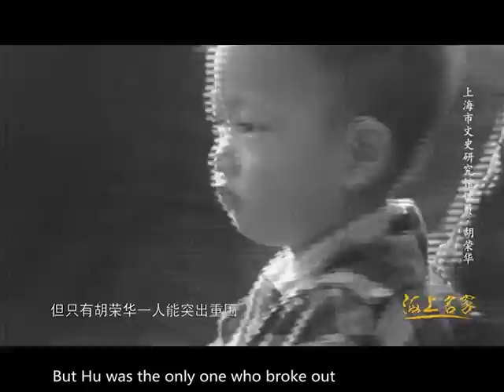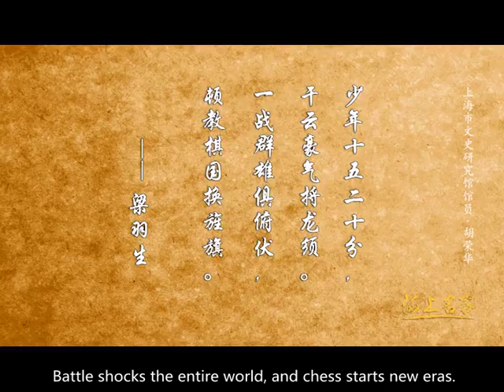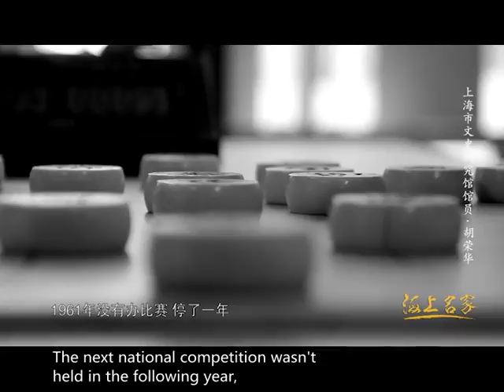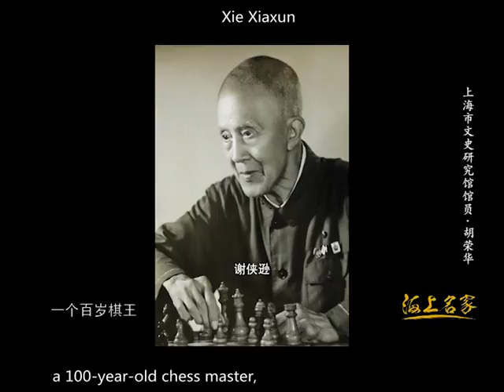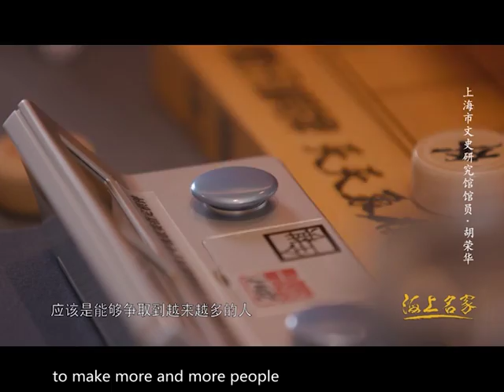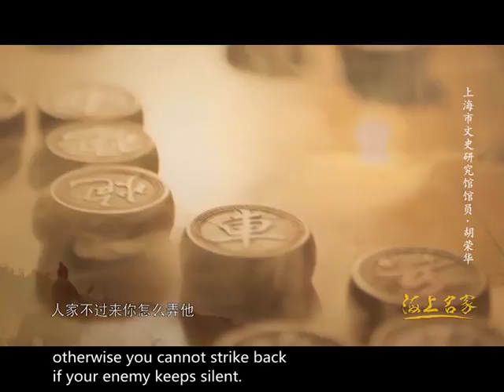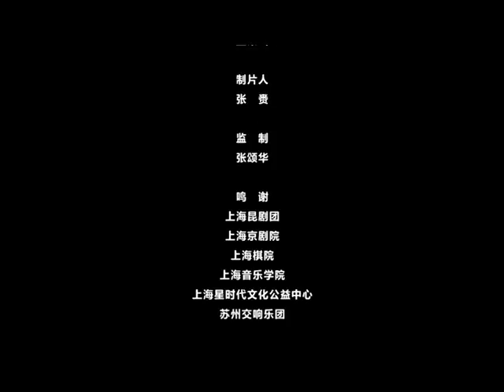Shanghai Master 海上名家-- Hu ronghua 胡荣华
Hu Ronghua is considered to be one of the best players of xiangqi, or Chinese chess.He holds the record for the greatest number of national titles (14), the youngest champion (age 15 in 1960), and the oldest champion (age 55 in 2000) in the history of Xiangqi.